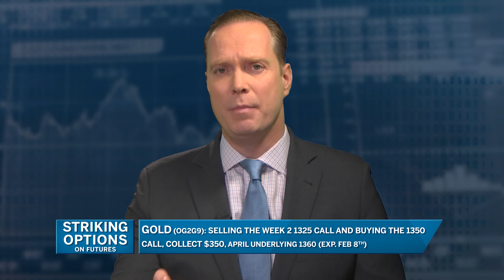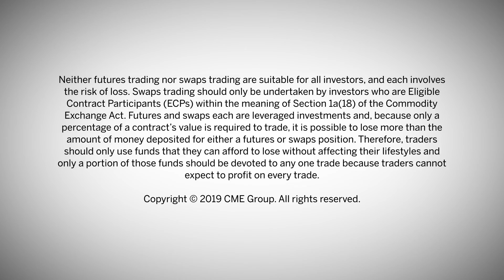Striking Options: Trade Tariffs and Gold's Flight to Quality